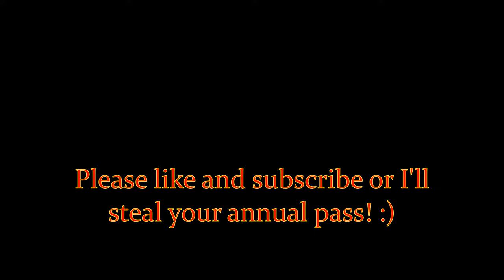Dragon's Fury Chessington World of Adventures but it BURNS - Planet Coaster Recreation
Dragon's Fiery at Chustingtintintin world of acorns is a mouthrer spinning costa coffee cup located in the general London area of the earth. It features no barrel rolls unfortunately but it brings a reasonable enjoyment to your day at the park!

Spinball Whizzer is better